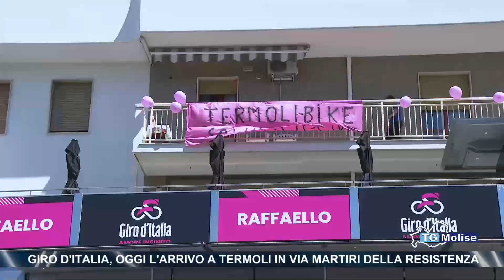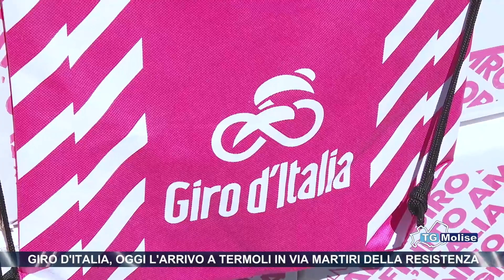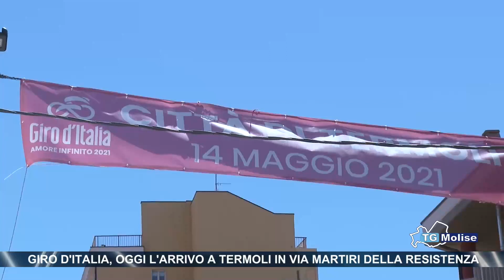Giro d'Italia, oggi l'arrivo a Termoli in via Martiri della Resistenza